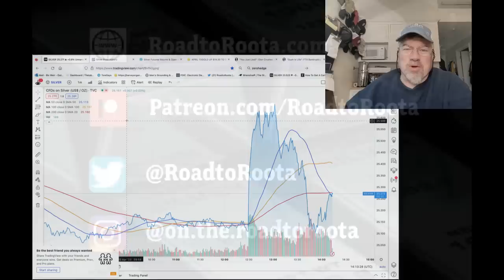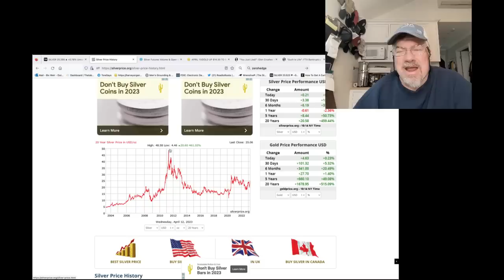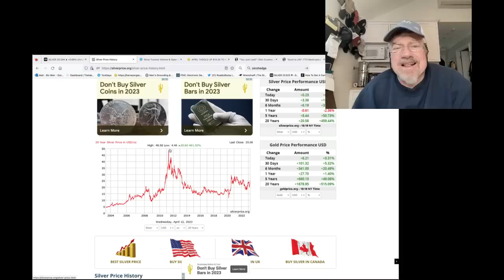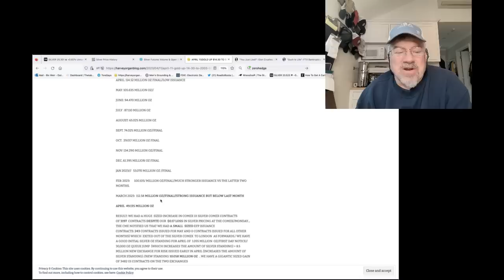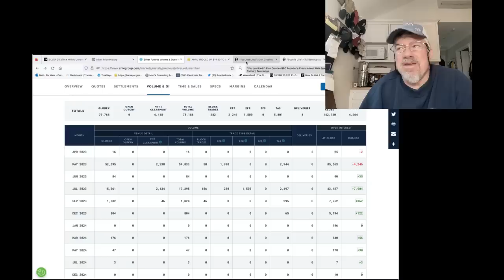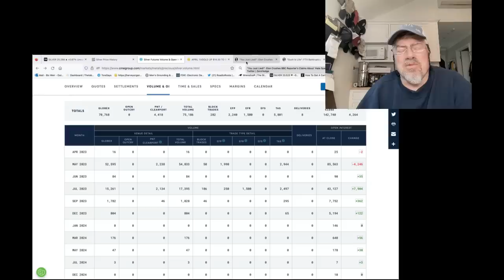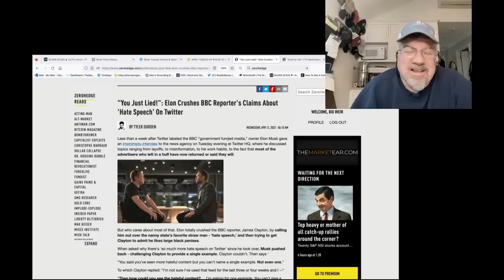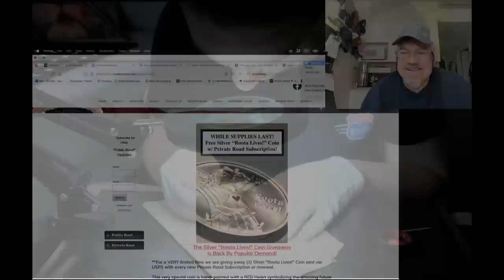RED ALERT! Silver Chaos Hits COMEX as Silver Derivatives FLY to London for Delivery!! (Bix Weir)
9,541 silver contracts or 48 million ounces of Silver Derivatives moved OUT of the COMEX yesterday bound for Physical DELIVERY! That's a HUGE amount of silver and the likely reason that the COMEX spiked higher this morning. The RATS are fleeing the sinking ship known as the COMEX Silver Derivative Exchange!